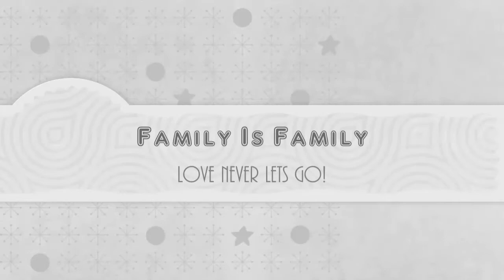Parungao Family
Parungao Mansalungan Salac ( I love my family )